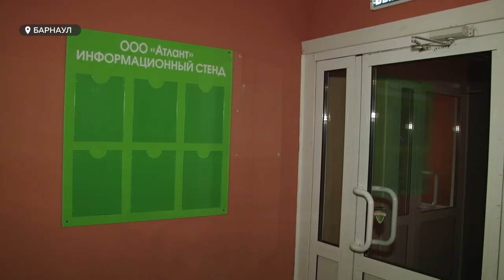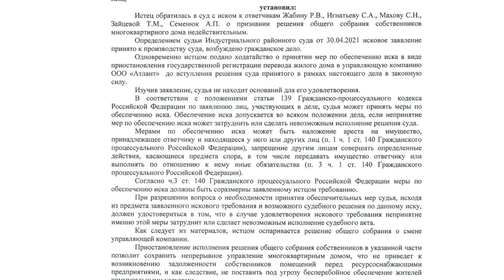«ДКХ» vs «Атлант»: На Сиреневой развернулась война между двумя УК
Не дают вывозить мусор, выгоняют дворников и не отдают ключи от подвала – управляющая компания ДКХ развернула целую военную компанию против новой обслуживающей организации, которую выбрали жильцы. Однако старая УК считает переворот не законным – на чьей стороне правда -  выясняла Валентина Аскерова.